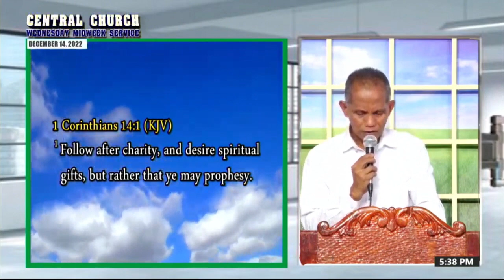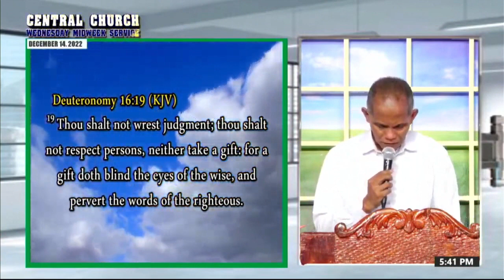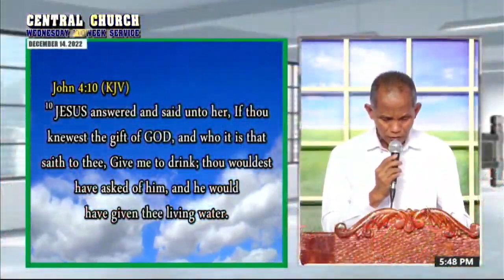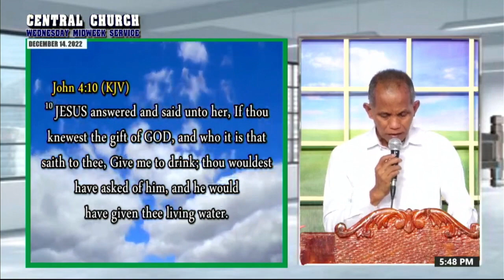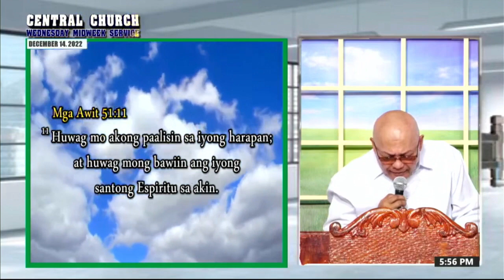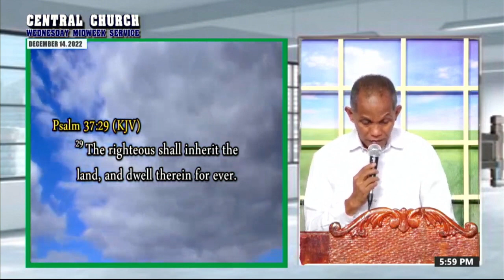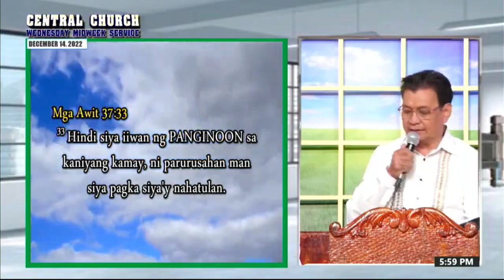JMCIM Preaching: "Desire Spiritual Gifts" By Beloved Preacher Gil Cruz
Topic: Desire Spiritual Gifts
Verses: 1 Corinthians 14:1; Deuteronomy 16:19-20; John 4:10; Psalms 51:10-12; Psalms 37:29, 31, 33
Preacher: Gil Cruz